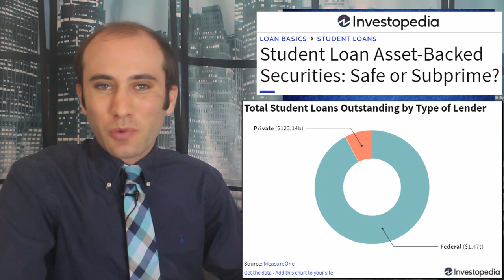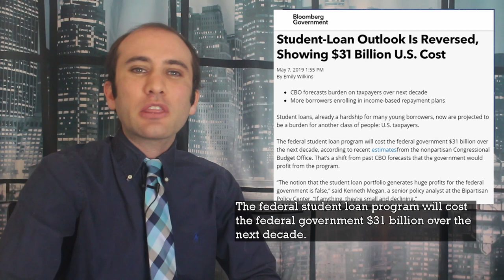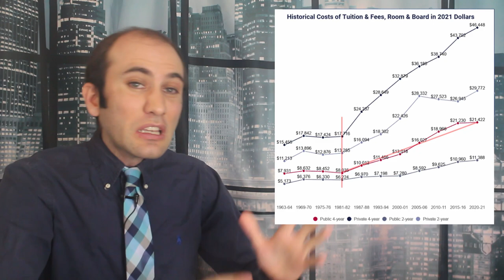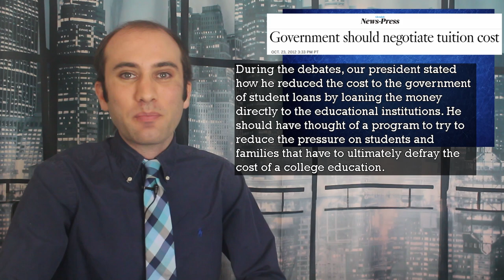The Student Loan Debt Crisis, Explained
There are currently $1.6 Trillion of outstanding student debts owed in this country. The question is, what, if anything, should the federal government do? Here’s an analysis of the problem and the proposed solutions from a financial perspective.